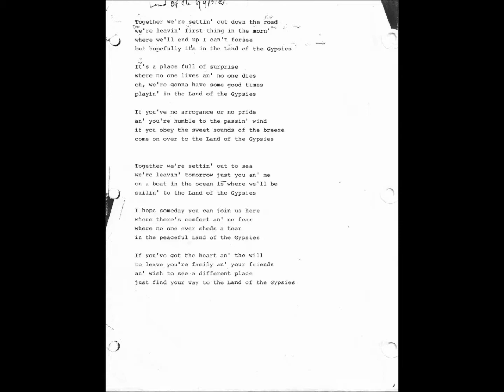Jake Pearson - Land of the Gypsies